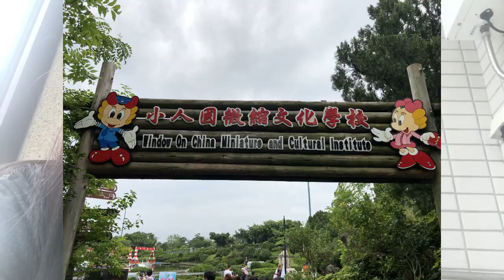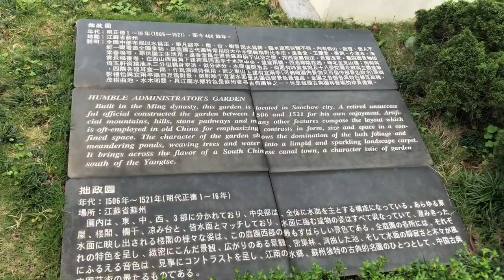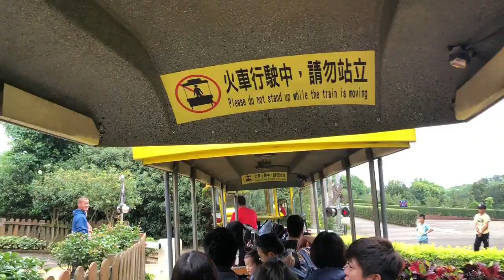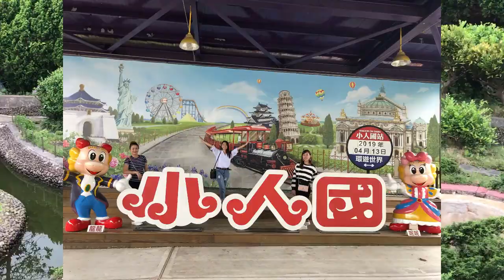WINDOWS OF CHINA THEME PARK/TAIWAN TRAVEL VLOG/NOEME LIN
One of the most oldest and interesting amusement park in Taiwan. They created a miniature of the China Dynasty. @NapthalyMulaBongabong @ctlauriel

Noeme Lin
Noemes vlog
Travel  Taiwan
Taiwan Theme Park
Taoyuen Taiwan
Windows of China.